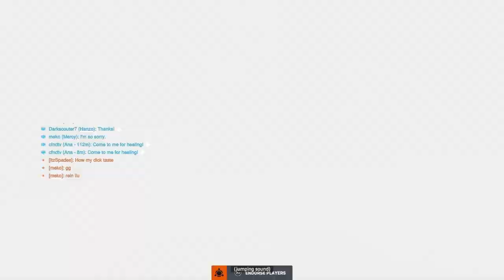Best tank/Healer duo | Overwatch 2